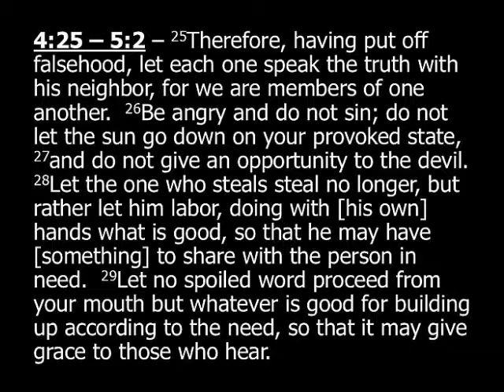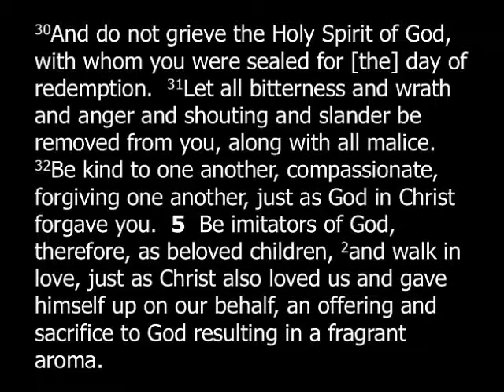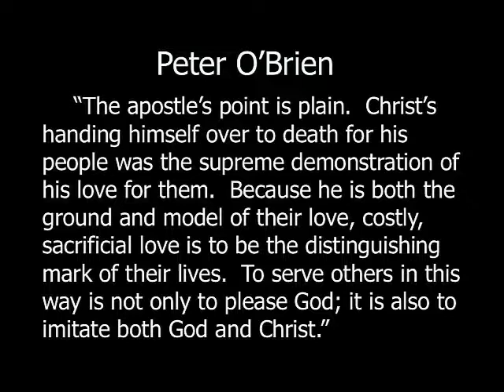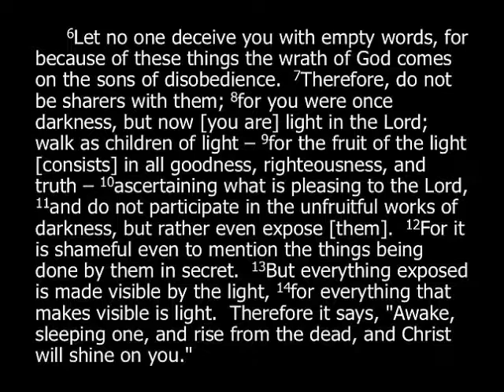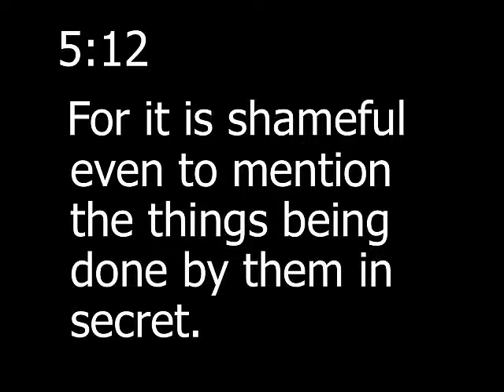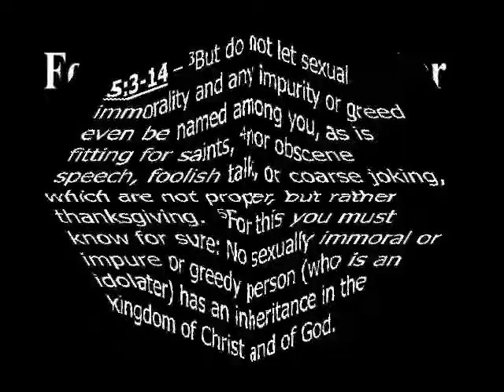Ephesians Part 9